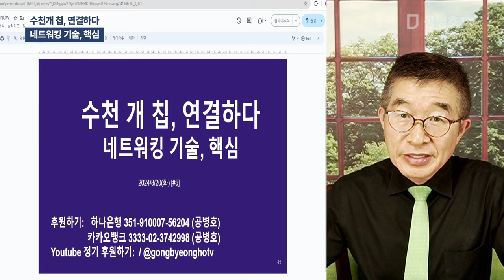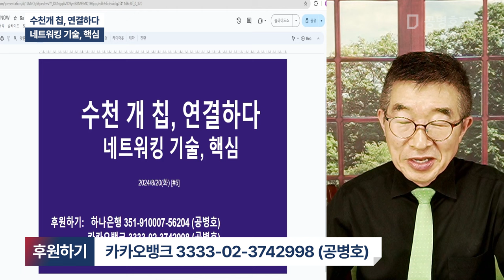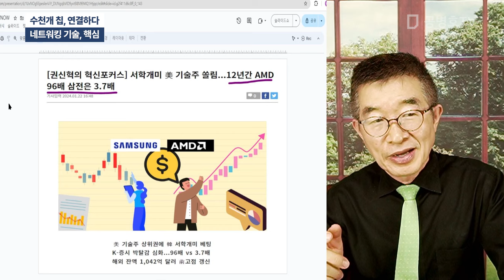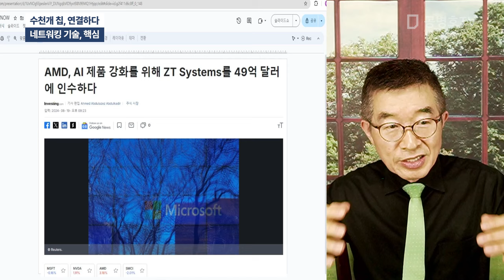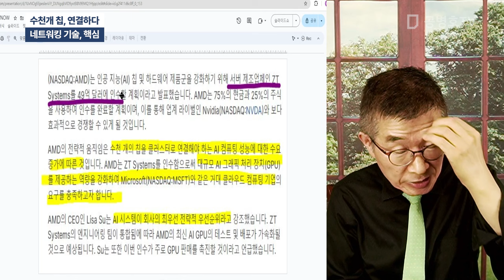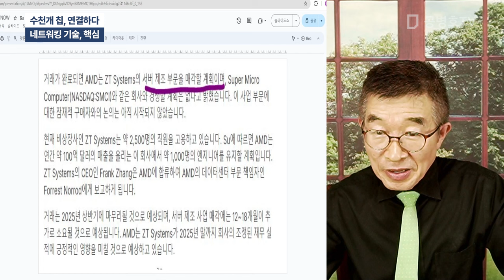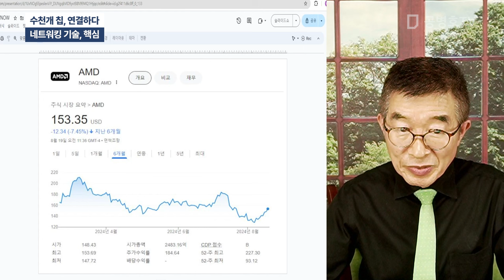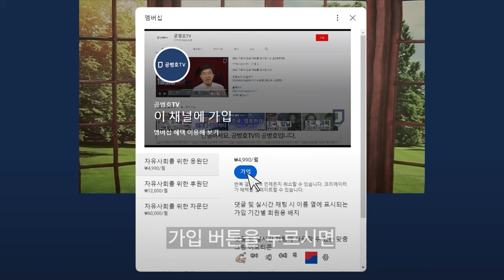수천개 칩, 연결하다 / 네트워킹 기술, 핵심 [공병호TV]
Bitcoin : 3MTW849AkP2ftLeSK2teZHMmzLu7Z83s9U